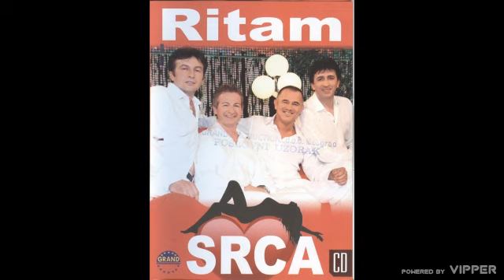Ritam srca - Kao pena, kao magla - (Audio 2008)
🎵Muzika: Jordan Joca Đević
🎵Tekst: Jordan Joca Đević
🎵Aranžman: Ritam Srca

Slušaj najveće hitove folk muzike na Grand Radiju 24/7 📻🎶